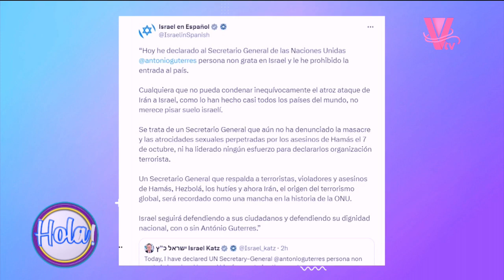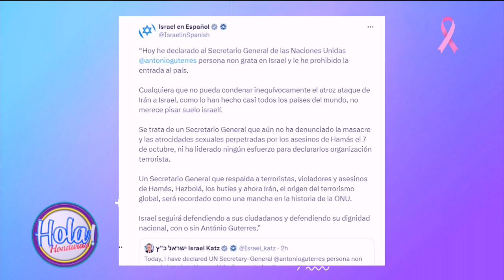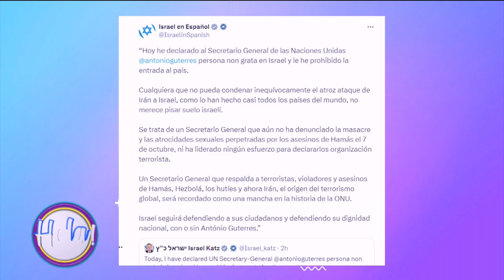Biden ordena derribar misiles iraníes